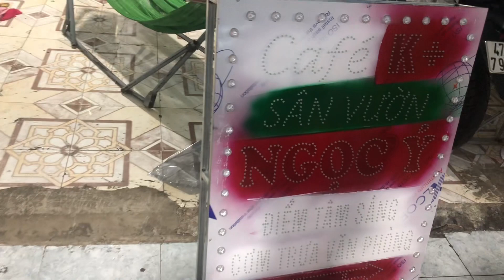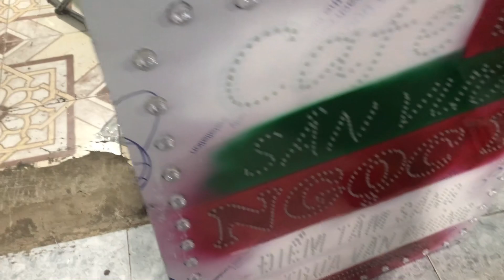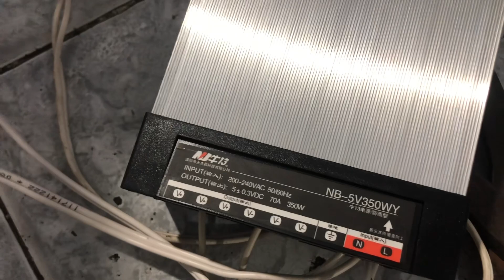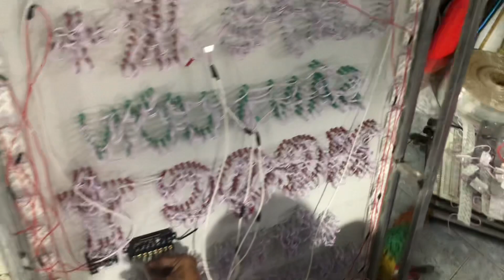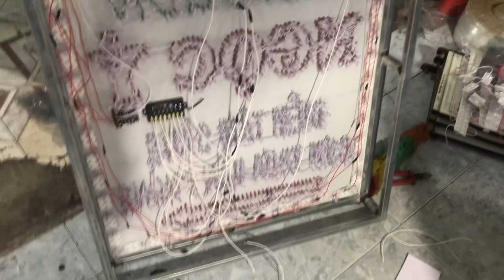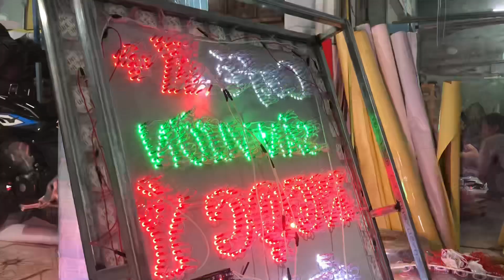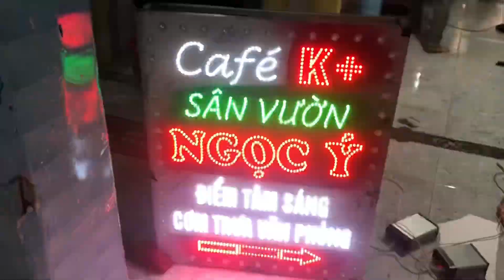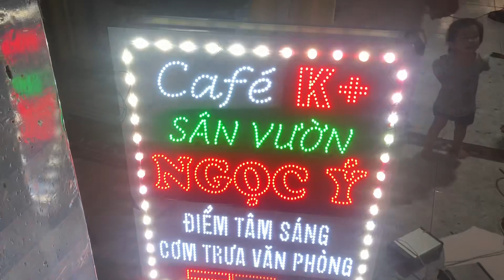Hướng dẫn chi tiết làm bảng led ruồi viền led lup siêu sáng - Hồ Thanh Hùng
Bảng led vẩy.
Bảng hiệu led.